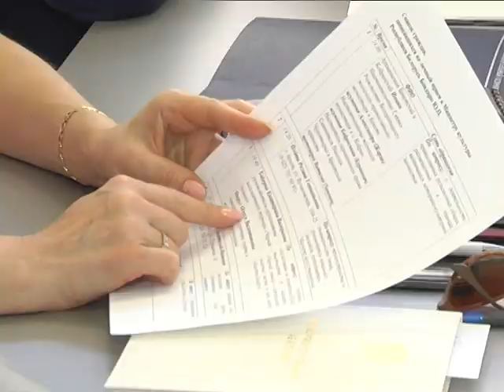2018-05-31 г. Брест. Рабочая поездка Министра культуры Ю. Бондаря. Новости на Буг-ТВ.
Проведение выездных приемов граждан руководителями отраслевых министерств в регионах Беларуси – практика пользующаяся у населения популярностью уже на протяжении многих лет. Благодаря личным приёмам удаётся решить спектр вопросов, волнующих людей. Накануне в Бресте  находился Министр культуры  Беларуси  Юрий Бондарь. В рамках рабочей поездки он ознакомился с объектами города в рамках подготовки празднования 1000-летия, а также провёл выездной приём граждан и представителей юридических лиц. С интересными предложениями и личными проблемами к Министру обратились шесть брестчан.